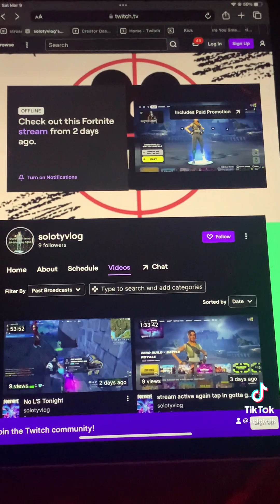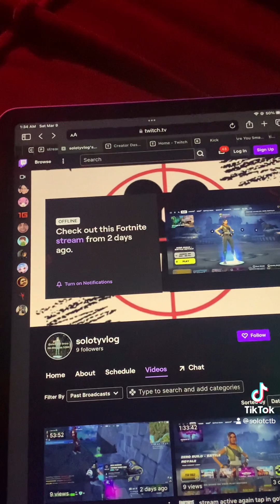Why I haven’t been consistent with vlogging??